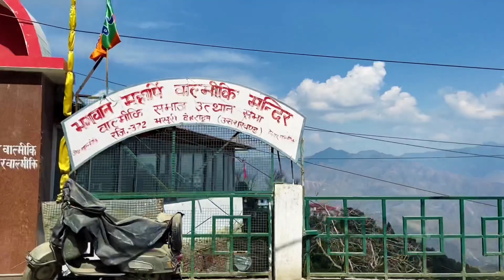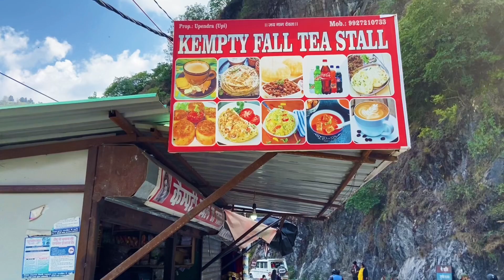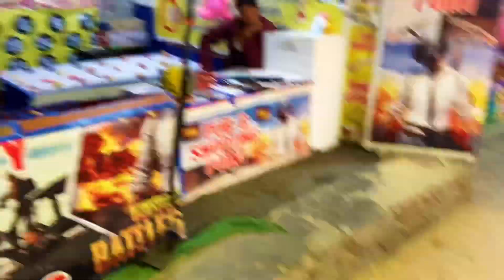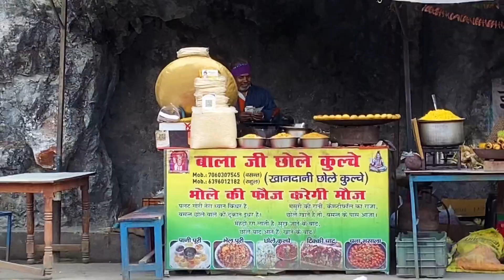Mussoorie Explore kemptyfall Ep-3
Hello Friends,
I went for a trip to mussoorie uttarakhand .
And it was a total fun trip.
This video is very informative and entertaining.
I explored mussoorie in my own way and shoot a vlog for you guys.